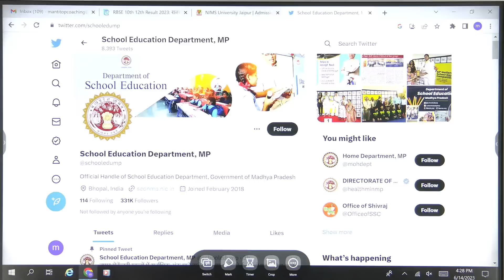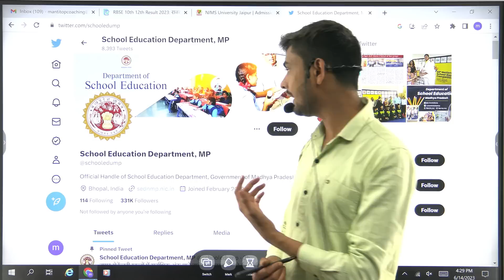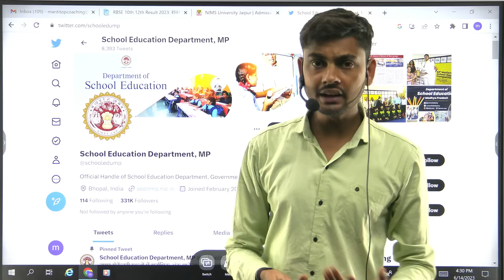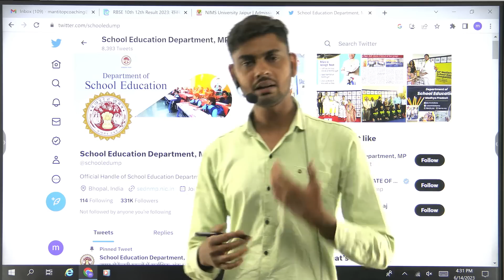रुक जाना नहीं योजना 2023 वाले जरूर देखे | ruk Jana Nahi Yojna 2023 | Ruk jana Nahi centre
Video Ttile :-  रुक जाना नहीं योजना 2023 वाले जरूर देखे | ruk Jana Nahi Yojna 2023 | Ruk jana Nahi centre

Top 5 Unversity After 12th For Mp Students  ( Apply And Get 100% Scholarship )

4 ) Aakash Upto 90% Scholarships

5) Unacademy Upto 90% Scholarships

ruk jana nahi yojna  admit card 2023 ,
ruk jana nahi yojna admit card kab aayega 2023 ,
mp board supplementry admit card 2023 ,
mp board 10th supplementry admit card 2023 ,
mp baord 12th supplementry admit card 2023 ,
ruk jana nahi yojna 2023 class 10 admit card 2023 ,
class 12th ruk jana nahi yojna admit card 2023 ,
admit card 2023 mp board supplementry exam ,
ruk jana nahi admit card 2023 ,
ruk jana nahi yojna exam centre ,
ruk jana nahi yojna me sab paas hote hai kya ,
ruk jana nahi yojna full details 2023 ,
supplementry exam 2023 mp board ,